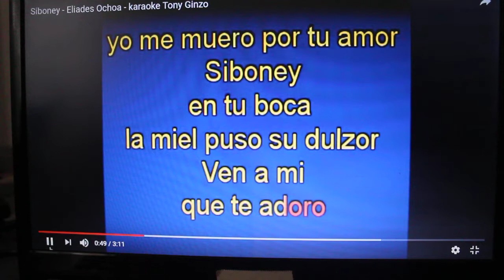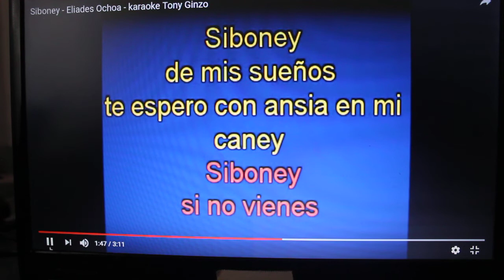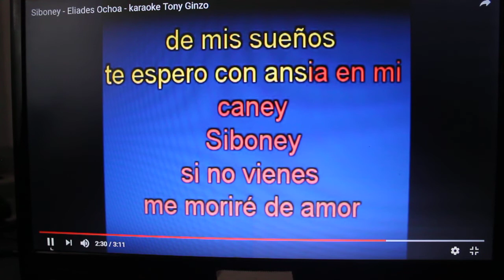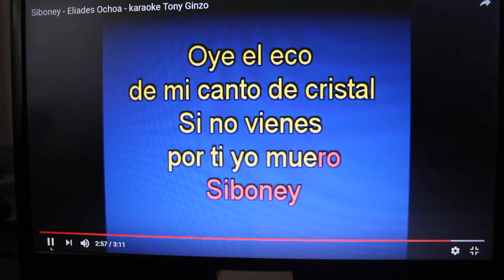Wildlife International Films